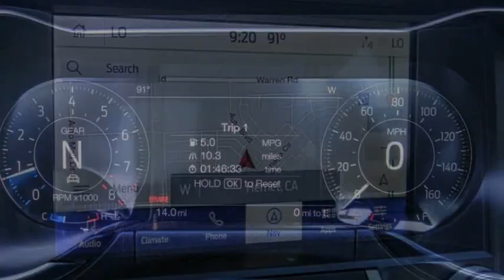2022 Ford Mustang HEMET BEAUMONT MENIFEE PERRIS LAKE ELSINORE MURRIETA F22442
2022 Ford Mustang GT Premium Fastback

GOSCH FORD HEMET PROUDLY SERVING HEMET, BEAUMONT, MENIFEE, PERRIS, LAKE ELSINORE, MURRIETA, AND SURROUNDING SOUTHERN CALIFORNIA LOCATIONS. THIS RED 2022 Ford MUSTANG IS EQUIPPED WITH A 5.0L V8 Ti-VCT, MANUAL TRANSMISSION, AND RECEIVES AN ESTIMATED 15 City/24 Hwy MPG. GOSCH FORD HEMET 150 CARRIAGE CIRCLE HEMET CA 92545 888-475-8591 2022 Ford MUSTANG GT Premium Fastback Stock #: F22442 | VIN: 1FA6P8CF1N5121317 | 2022 Ford Mustang GT Premium Fastback SECURITY SYSTEM AIR CONDITIONING Gosch Ford Hemet